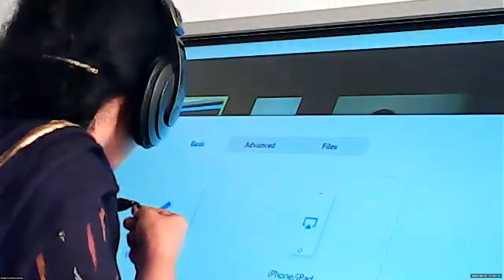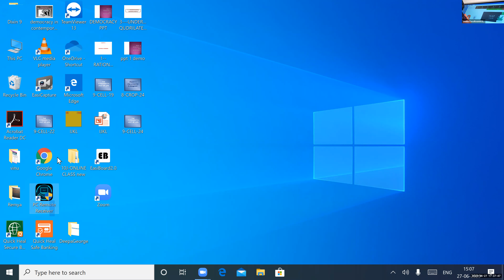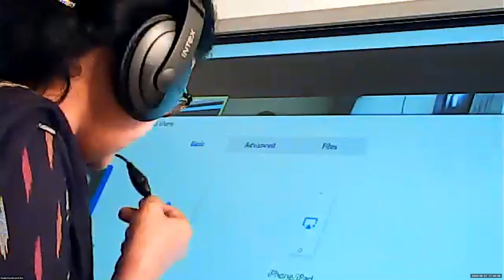Dr.Raju Davis International School | CLASS 9 MALAYALAM | 27-06-2020